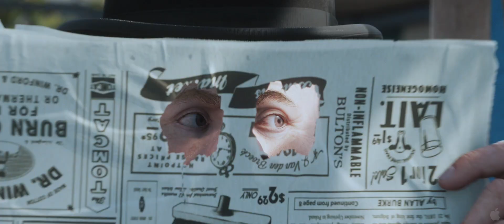The Adventures of Tintin: Secret of the Unicorn Trailer HD